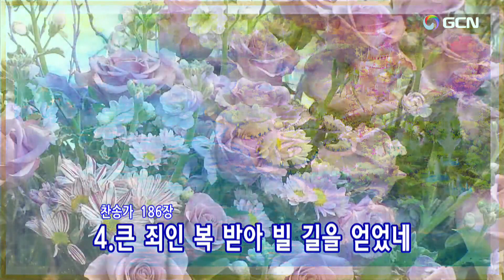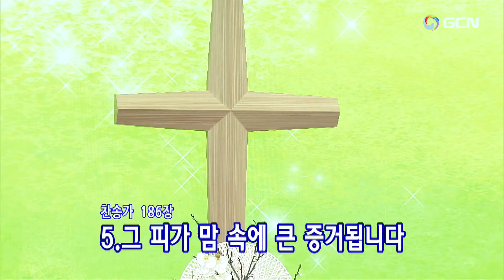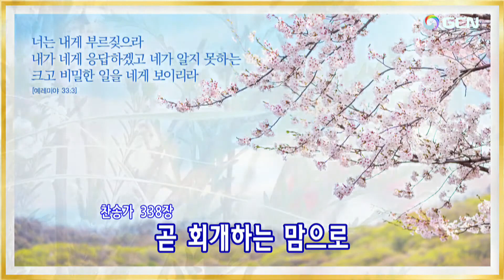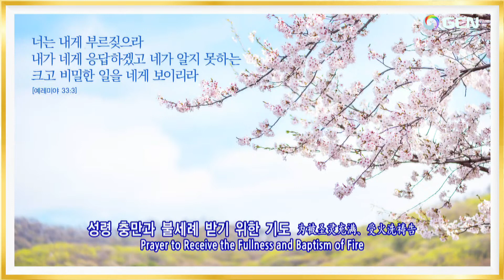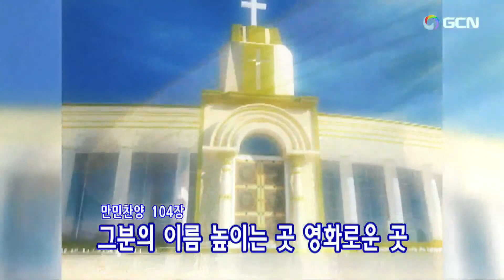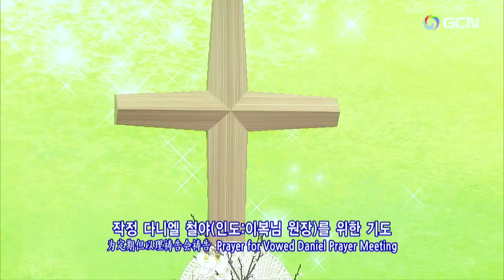"New"(CN)2023.3.13(月)定めダニエル祈禱会🌿Daniel's Prayer Meetingシム·チャンミ심찬미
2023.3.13(月)定めダニエル祈禱会(Chinese) Manmin Central Church Daniel's Prayer Meeting
プレ賛美リード:  ChanMi Shimシム·チャンミ심찬미
1.祈祷院賛美282番ー恵み 내가 지내왔던 모든 시간이 10:15
2.韓日賛美402番ー主が進めよと  행군 나팔 소리로 13:57
3.韓日賛美400番ー十字架の旗、主の真理 주의 진리위해 17:01
4.韓日賛美168番ーみ神のラッパが  하나님의 나팔소리  20:40
5.万民賛美27番ー主こらる 하늘문이 열리네 23:59
【賛美の目次】
1.韓日賛美186番ー十字架の血 내 주의 보혈은 37:13
2.韓日賛美338番ーよるべなきわれは 천부여 의지 없어서 43:26
3.祈祷院賛美15番ーいのちはより尊いその愛  생명보다 귀한 그 사랑  46:16
…個人の祈り49:48
4.韓日賛美182番ー十字架の血によりて 구주의 십자가 보혈로 1:02:49
5.祈祷院賛美42番ー火よ聖霊の火よ 불이야  성령의 불 1:04:50
…聖霊の火、聖霊に満たされるために祈ります1:06:46
6.韓日賛美193番ーあなたの罪あやまちは 예수 십자가에 흘린 피로써 1:16:43
7.万民賛美21番ー神様の恵み 부으시네 부으시네 1:18:46
…聖霊の火、聖霊に満たされるために祈ります1:21:27
願いが叶うように、
8.韓日賛美364番ー主よ、みもとに 내 주를 가까이 하게 함은 1:30:18
…堂会長先生のために祈ります1:35:38
9.万民賛美37番ー神のみわざ 역사하시네 역사하시네 1:51:59
…職務代行先生のために祈ります1:53:57
いやし集会のために祈ります
10.万民賛美104番ー聖殿 아름다운 아버지 마음이 2:02:23
…聖殿移転と建築のために祈ります2:05:23
11.万民賛美103番ー万民よ叫ぼう 만민이여 외치자 2:12:39
…世界宣教のために祈ります2:14:41
…各自使命のために祈ります2:17:46
…各礼拝のために祈ります2:19:30
定めダニエル祈禱会といやし集会のために祈ります2:20:54
家族のために祈ります